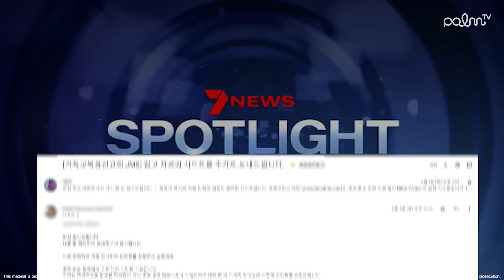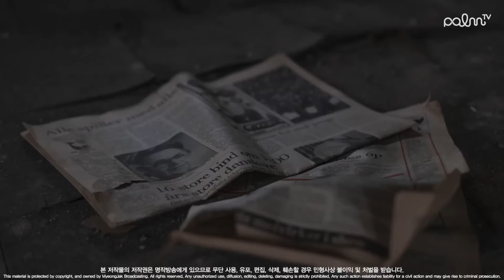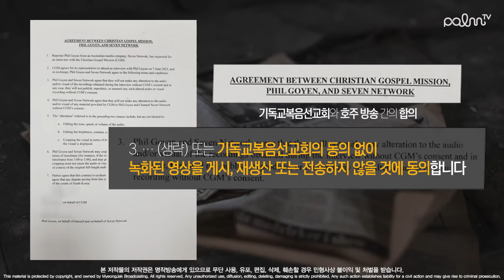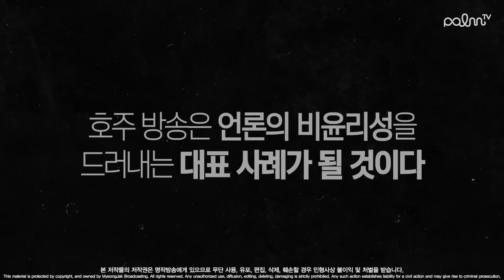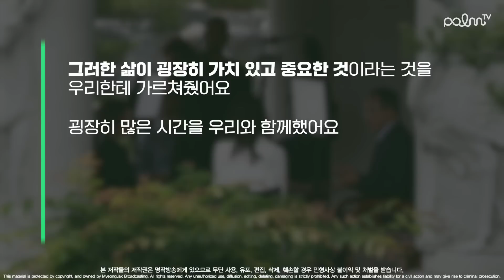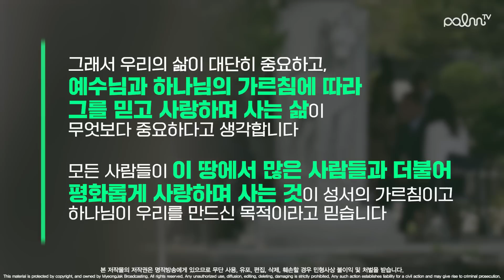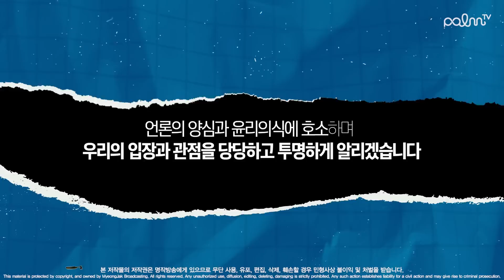JMS｜[썰록&와써2] Special｜호주에서까지 와서 사기를 치고 가네요🔍｜JMS 호주 방송의 진실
🔥매주 화요일 8시에 업로드됩니다 :)

🎞언론에서 방송되는 기독교복음선교회의 모습들, 과연 진실일까?

영상 속 사실과 다른 재구성들, 의혹들에 대해 진실을 찾는 탐정, 썰록이 파헤친다!
본격 JMS가 만드는 JMS 진실 찾기 영상! 돌아온 썰록&와써 시즌2!

✨자료 출처 : CTN, 명작 방송국
본 채널은 기독교복음선교회 (세칭 JMS) 공식 유튜브 채널입니다.